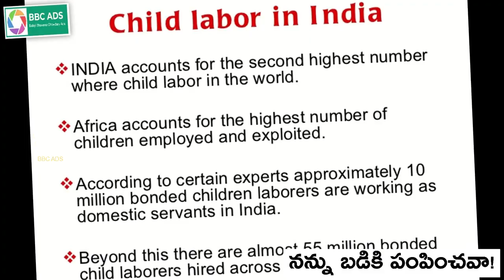CHILD LABOUR SONG WITH VENKTESH NAIDU..SUPER SINGER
EXCELENT SONG BY VENKTESH NAIDU,,,ACTUALLY HE IS BLIND..NO EDUCATION..40 SONGS SINGING FROM CATAGIRY OF BAJANA AND OWN CREATED SONGS...HE WAS BORN IN YADAMARI MANDAL KEENATAM PALLI,CHITTOOR DISTRICT,ANDHRAPRADESH INDIA
ఈ పాట గురించి Venkatesh నాయుడు,,, నిజంగానే ఆయన గుడ్డివాడు.. విద్య లేదు.. 40 పాట పాడటం వల్ల బాజానా మరియు స్వంతంగా సృష్టించిన పాటలు ఈయన YADAMARI మండలం KEENATAM పల్లి, చిత్తూరు జిల్లా, ఆంధ్రప్రదేశ్ లో జన్మించాడు.